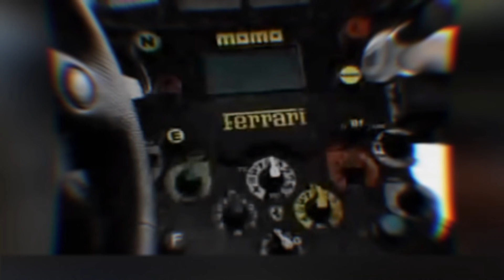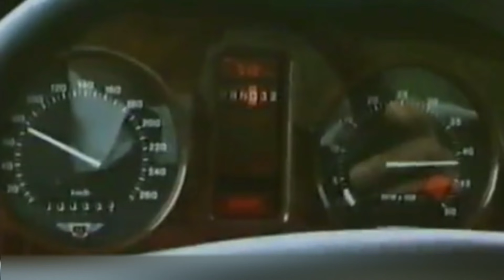Vehículos de Lujo Abandonados en Dubai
Los Emiratos Árabes Unidos son uno de los países más ricos del mundo, y las personas ricas, como ya sabes, tienen sus propias peculiaridades. No sólo en lo referente a la elección de mascotas o a su estilo de vida, sino también a sus medios de transporte. Probablemente has oído hablar de los autos de lujo que los habitantes locales eligen para viajar. ¿Imaginas a alguien abandonando un auto de lujo como si nada, a merced del destino? Sin embargo, esta situación es bastante común en Dubái. ¿Te gustaría echar un vistazo a estos autos de lujo abandonados?